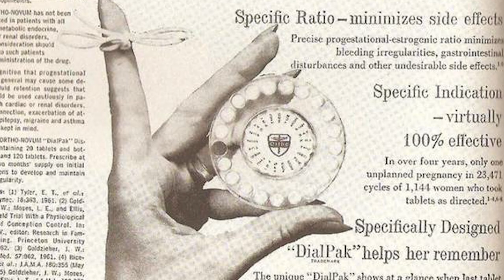Improving Women's Lives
Innovations in birth control have changed women's lives - it gave them the ability to plan pregnancies and shifted social norms and expectations.